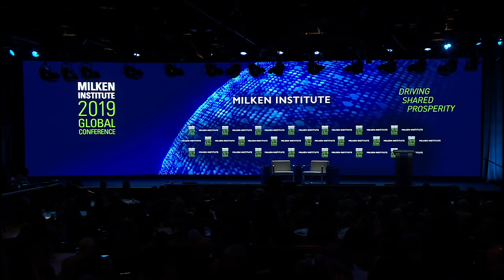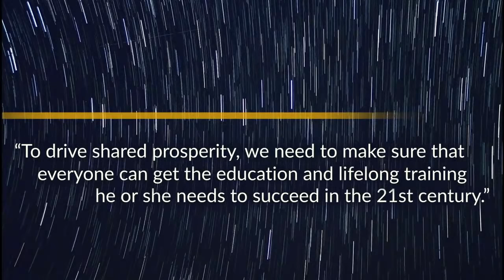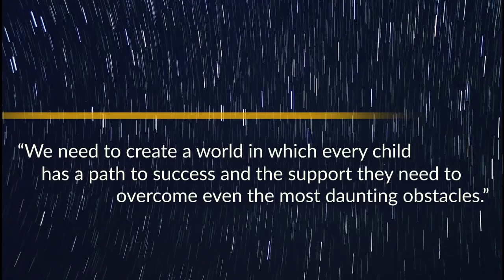LIVE: Part 1: A Conversation With Christine Lagarde | Part 2: The Investors' View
Times of transition are when investors have to make their most important decisions. As we enter a new phase of the market cycle, our opening panel will discuss global conditions and where they see structural areas of growth. While panelists will discuss intricacies of monetary tightening, trade tension, and too much debt, this session will also touch on some of the most pressing socioeconomic issues of the modern day—how to make capitalism work for everyone and drive shared prosperity.

Part 1:

Opening Remarks Michael Klowden, CEO, Milken Institute

Moderator Gerard Baker, Editor-at-Large, The Wall Street Journal
Guest Christine Lagarde, Managing Director and Chairwoman, International Monetary Fund
Part 2:

Moderator Stephanie Flanders, Senior Executive Editor, Bloomberg News; Head, Bloomberg Economics
Speaker Tom Finke, Chairman and CEO, Barings
Speaker David Hunt, President and CEO, PGIM, The Investment Management Business of Prudential
Speaker Scott Minerd, Chief Investment Officer, Guggenheim Partners
Speaker Ronald O'Hanley, President and CEO, State Street Corporation
Speaker Lara Warner, Group Chief Risk Officer, Credit Suisse